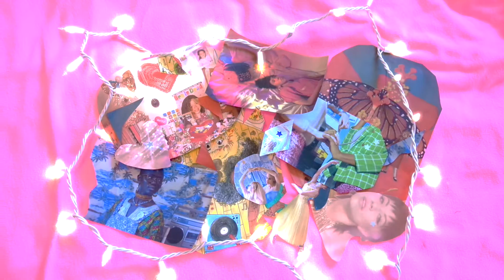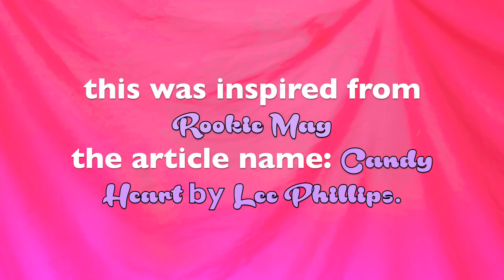candy heart // inspired by RookieMag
SOCIAL MEDIAS:

Q & A's :
~where do you live?
  ( Tennessee )
~what camera do u use & editing system?
  ( samsung nx mini // imovie )
~whats your style?
  ( preppy / chic / boho )